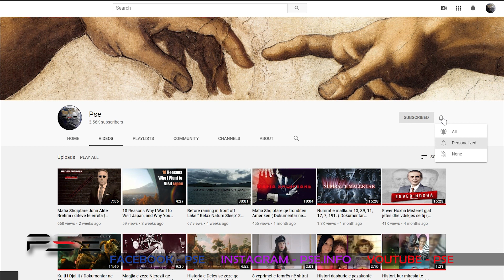Toka planeti yne Misterioz ( Ne Shqip )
Kur bëhet fjalë për planetin tonë, ndonjëherë i konsiderojmë faktet si të vërteta absolute të njohura dhe të pandryshueshme. Por çuditërisht për hapësirën që na rrethon dëgjojmë vazhdimisht fakte të tjera, duke u nisur edhe nga zhvillimi i shkencës dhe teknologjisë.